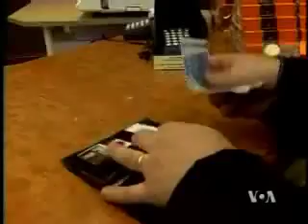Deset godina jedinstvene evropske valute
Evropska unija obilježava ovih dana deset godina od uvodjenja zajedničke
evropske valute. Da li je euro zbližio Evropljane ili ih je izložio
previsokim cijenama i troškovima život kakve ne pamte, biće to tema
brojnih rasprava i stručnih analiza...